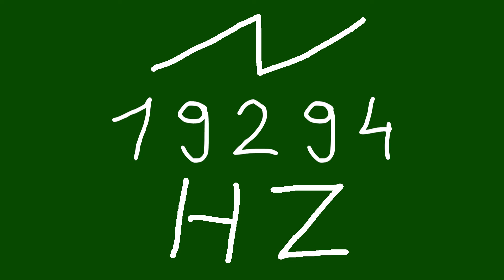19294 hz saw